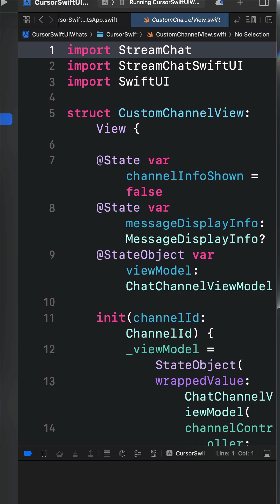Build SwiftUI Chat Messaging App in Cursor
In this video, we look at how to create a SwiftUI chat messaging app in Cursor using Claude 3.5 Sonnet.

PROMPT
In this SwiftUI app, I have already set the necessary privacies for the iOS chat app. I would like you to configure the iOS/SwiftUI chat SDK using this tutorial and the codes on the webpage to create a fully functioning iOS/SwiftUI chat messaging app. Follow the step-by-step tutorial in the URL above to set up the chat SDK. Also, add the necessary Swift file as described in the tutorial.

Implement the following:
1. Client setup
 Steps 1 - 4
2. Presenting a channel list
3. Presenting a channel